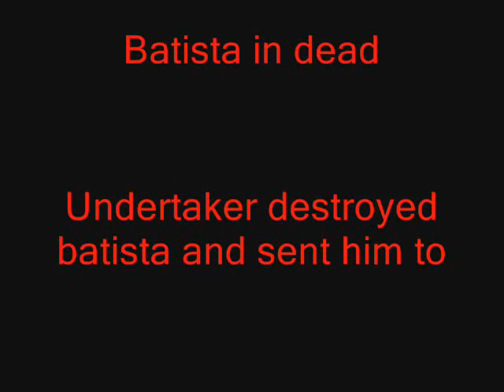wwe stop animation undertaker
the undertakers mind games